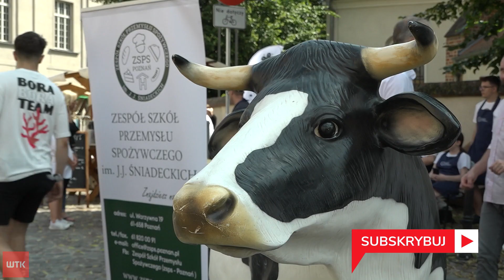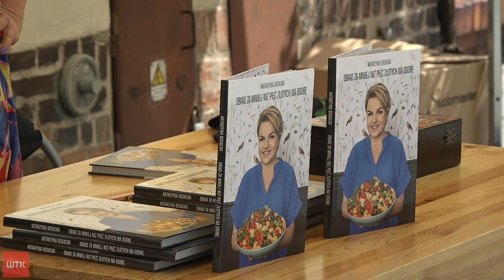Śródka dla ciekawych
Targ Śródecki Kultura i Dziedzictwo - pod takim hasłem odbyło się dziś spotkanie z rzemieślnikami, producentami wyrobów regionalnych czy kucharzami. Każdy mógł też porozmawiać z dziennikarką Katarzyną Bosacką, napić się hyćki czy zrobić własnoręcznie masło.